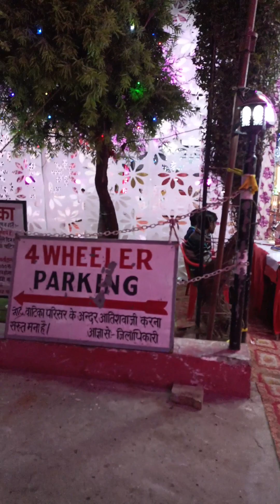Awadh vatika lko shaadi